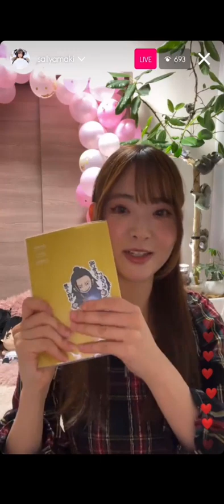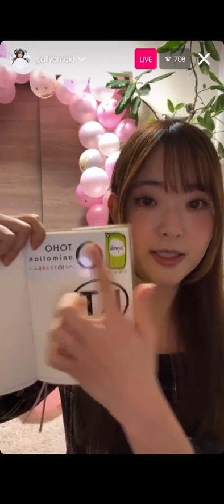Sally Amaki instagram live 301222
Sally Amaki